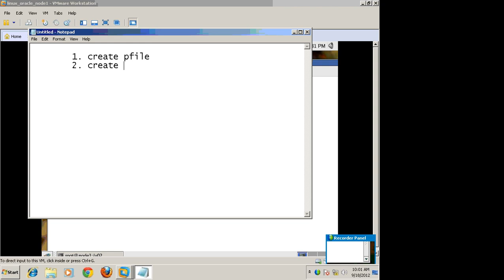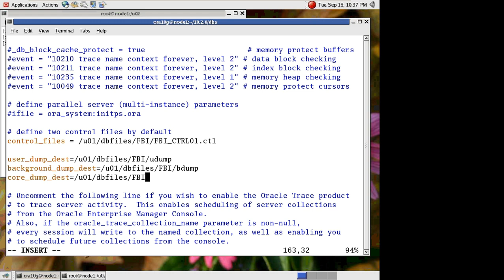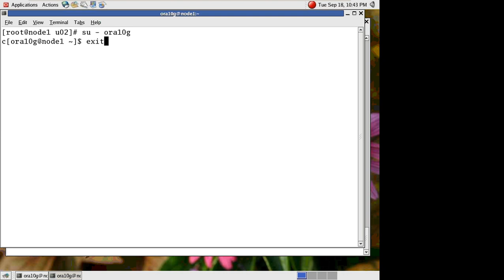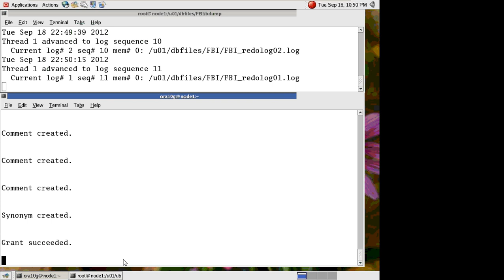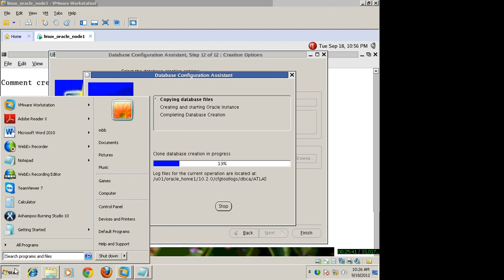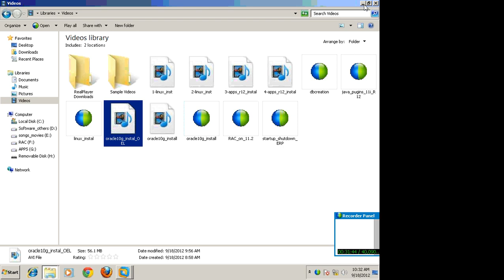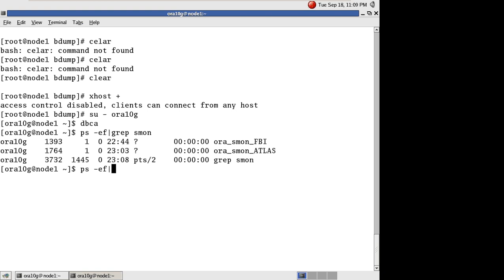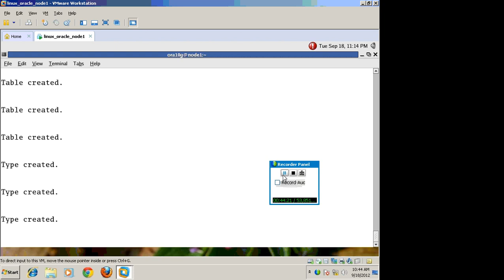ORACLE DATABASE CREATION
ORACLE DATABASE CREATION on linux